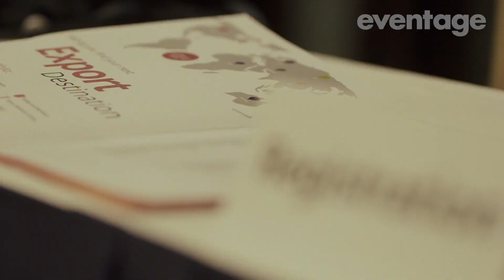Workshop: Trade Fairs as a Tool for Export Marketing, Organized by Eventage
Took place on 17h July 2019 at Movenpick, Karachi